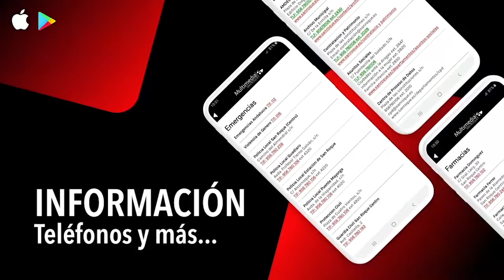NOTICIA INAGURACIÓN PISTA DEPORTIVA EN TARAGUILLA 29 JUNIO 2020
Inaugurado en Taraguilla un juego interactivo consistente en una portería electrónica de fútbol